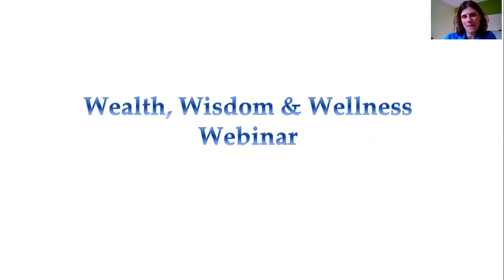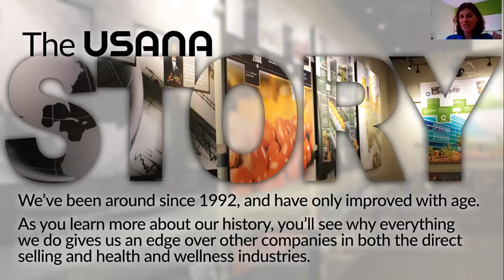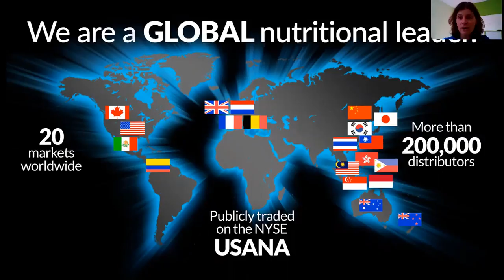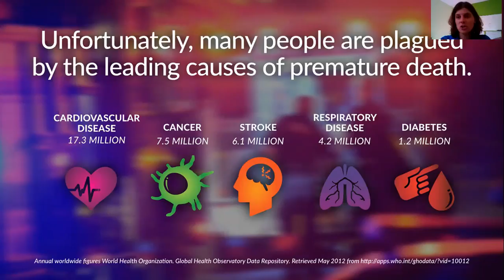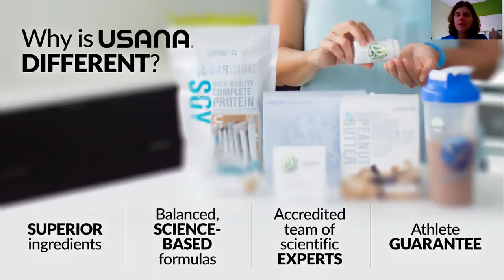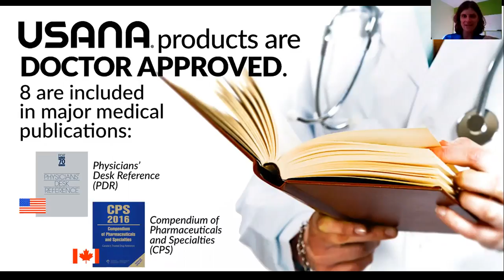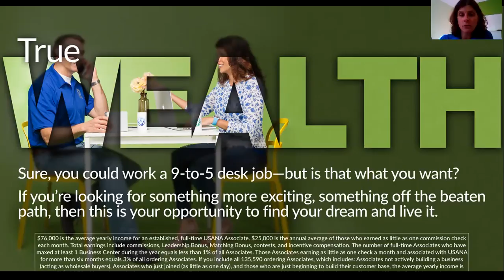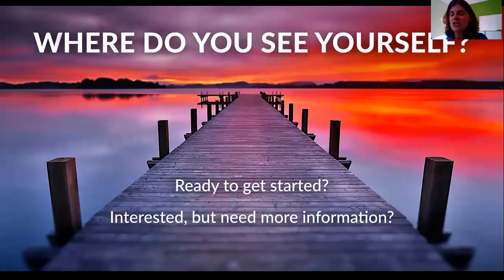Wealth, Wisdom & Wellness Webinar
Join Julie Boyer, founder of Holistic Lifestyle Creators as she explains how to become a part of the tribe, optimize your health with USANA supplements and create a vehicle for financial and time freedom, all on your own terms.